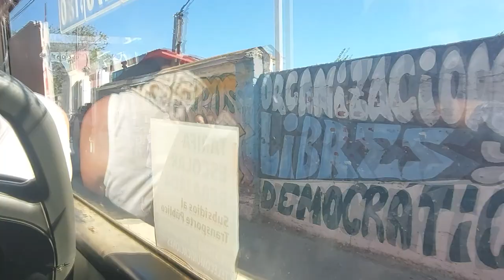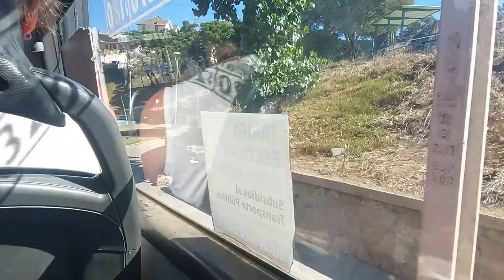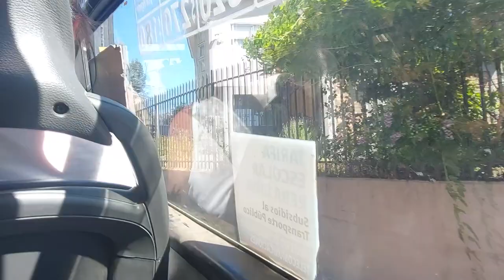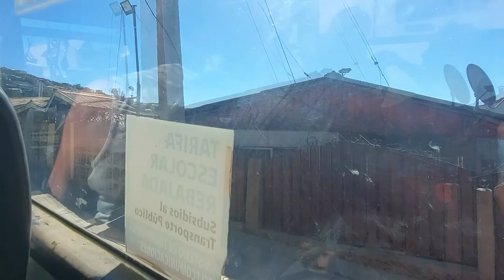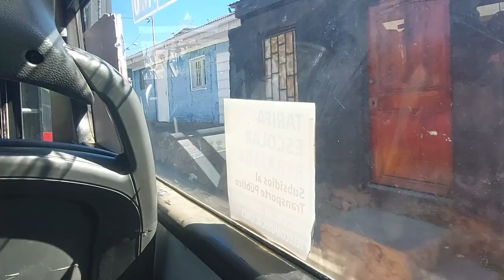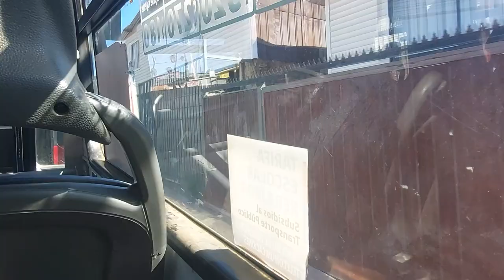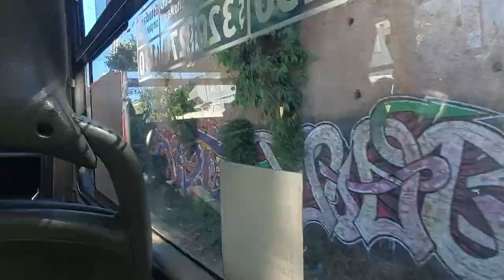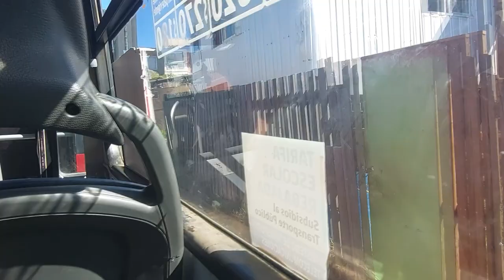Especial Gran Valparaíso #27 - Volkswagen 9.150 EOD/Marcopolo - En Subida por Línea 704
Este es el vigésimo séptimo de una serie de videos que muestran diversas vistas del Gran Valparaíso, con diversos medios de transporte y además experimentando el desempeño de su flota en situaciones diversas.

Hoy tocará revisar el tramo de la línea 704 hacia el Cerro San Roque, contemplando la subida por George Washington, Bernardo O'Higgins y Camino Real, utilizando un taxibus Volkswagen carrozado por Marcopolo, que a juzgar por su placa patente, es de las ultimas unidades del chasis 9.150 EOD. Esta línea es la única conexión directa existente entre el Cerro San Roque y aledaños hacia Viña del Mar, correspondiente la antigua M3 de Buses Verde Mar, que históricamente usó midibuses Mercedes OF1115 antes del inicio de TMV.

Datos:

Chasis: Volkswagen 9.150 EOD
Motor: Cummins ISBe 4 cil., 150 cv, Euro 3
Transmisión: Eaton FSO 4405
Carrocería: Marcopolo Senior IV
Año: 2013
Dueña: Transportes de Pasajeros Top Tur S.A.